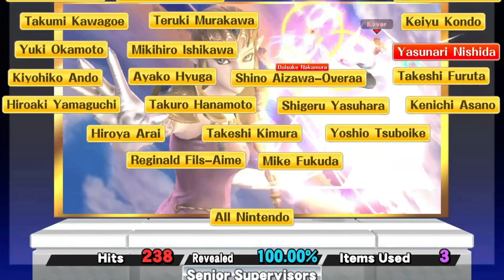Super Smash Bros for Wii U: Classic Mode on 9.0 Ft Zelda (No Continues Cleared)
Cleared Classic Mode 9.0 with Zelda No Continues Were Used

Edited on: Wondershare Filmora